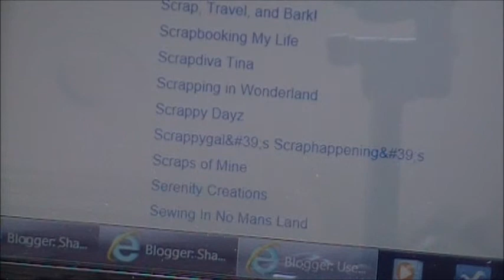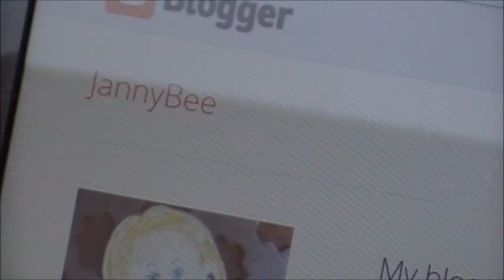Blog Hop Winner Announcement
Pro 31 Designs had a Grand Opening Blog Hop.  Each Design Team member gave something away and here is the winner of my giveaway.